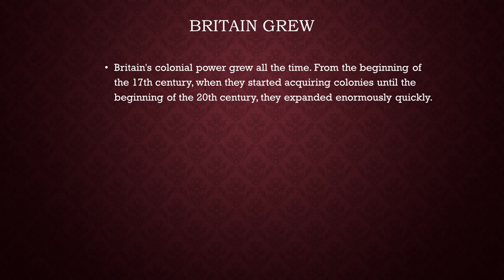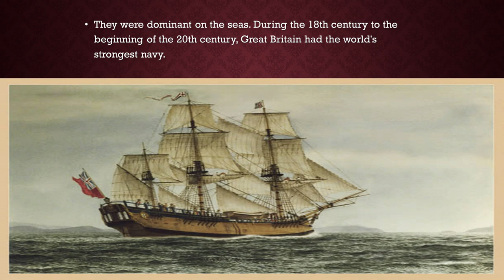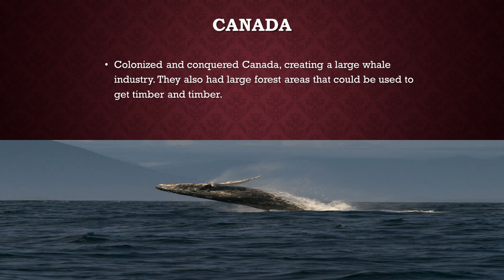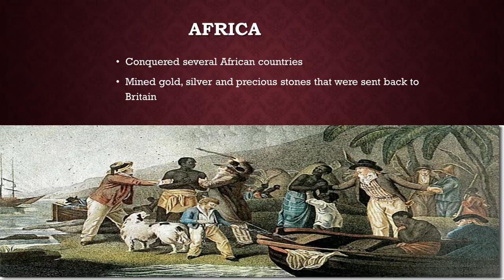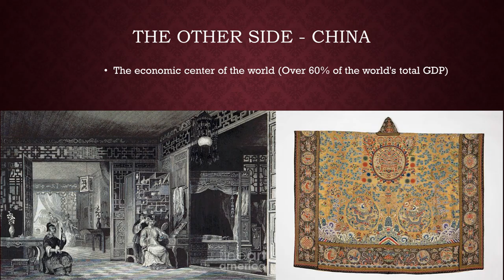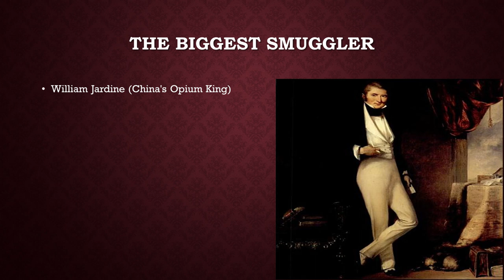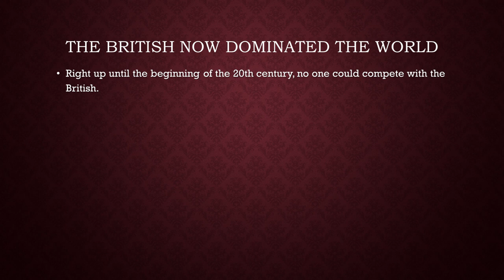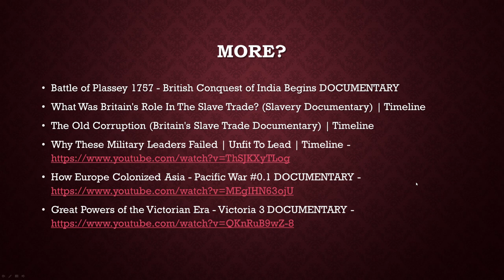Worlds history part 23 - Great Britain and imperialism